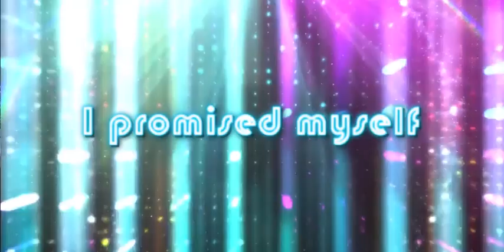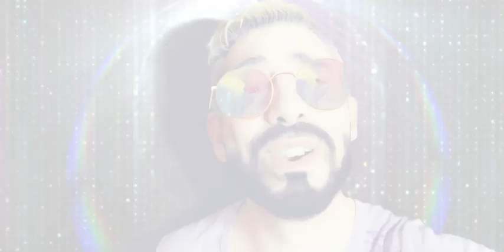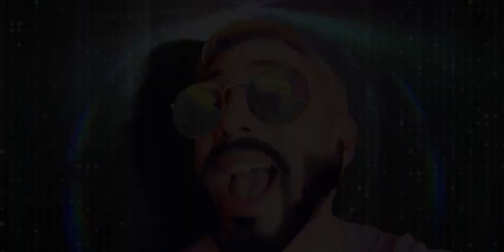I promised myself - cover Alvaro Dauria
Mi versión de esta canción tan conocida...